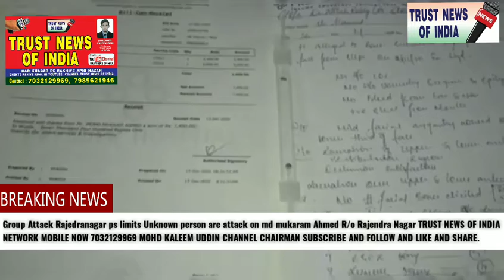Group Attack Rajedranagar ps limits Unknown person are attack on md mukaram Ahmed R/o Rajendra Nagar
TRUST NEWS OF INDIA NETWORK Group Attack Rajedranagar ps limits Unknown person are attack on md mukaram Ahmed R/o Rajendra Nagar TRUST NEWS OF INDIA NETWORK MOBILE NOW MOHD KALEEM UDDIN CHANNEL CHAIRMAN SUBSCRIBE AND FOLLOW AND LIKE AND SHARE